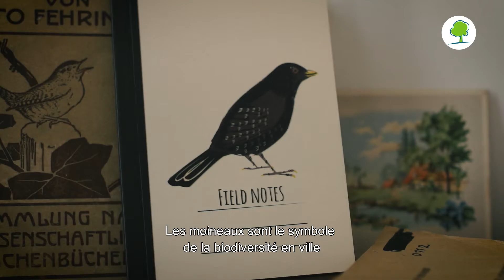Générations Durables : Sabine Jennes/ Moineaux 1180 | Inspirons le quartier